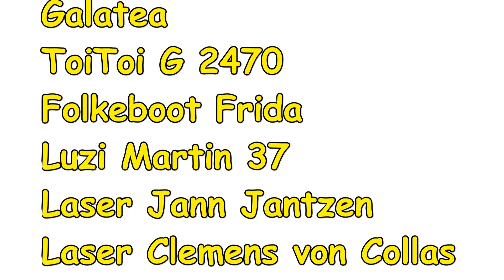Schleiregatta 2020-06-03 Arnis Corona SVA Regatta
Bahn: ROT,  Wind:  NO  4-6 , Teilnehmer: 7 mit Ergebnissen